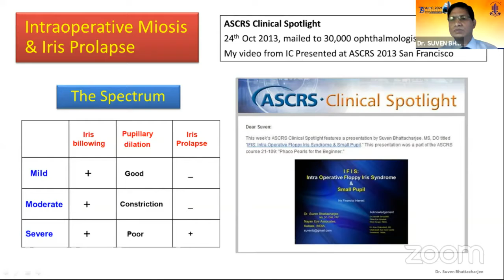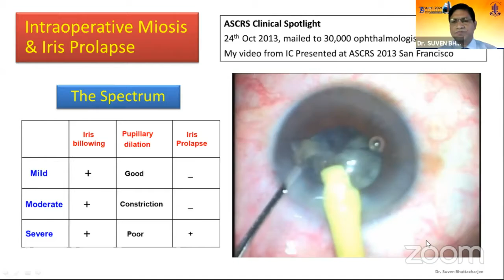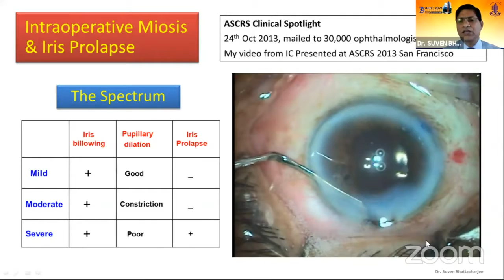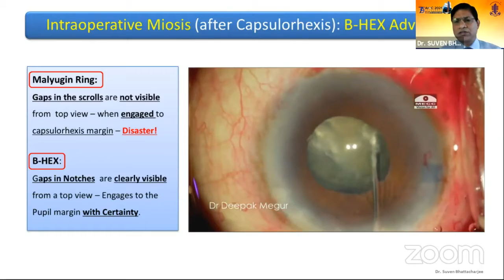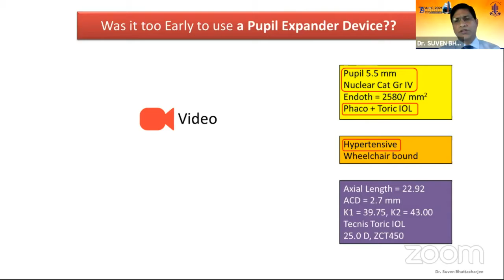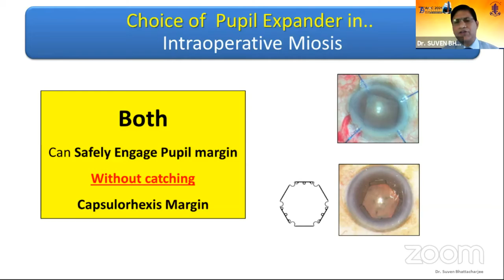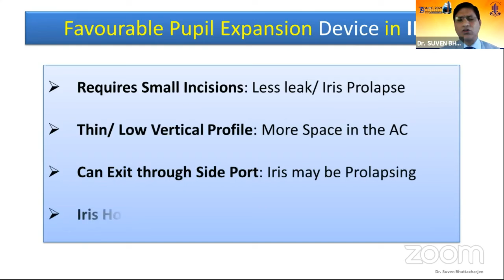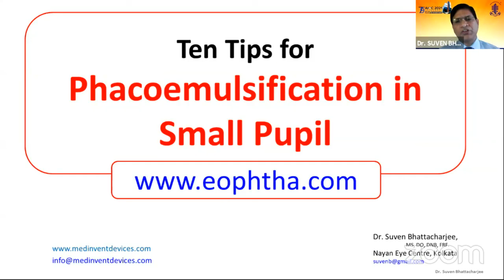AIOC2021-IC28- Dr.SUVEN BHATTACHARJEE